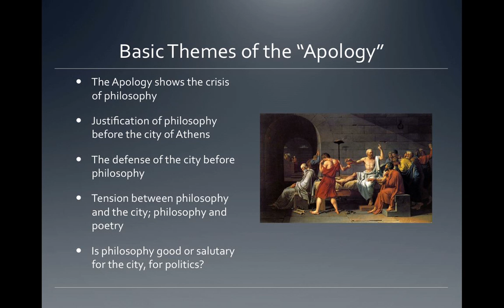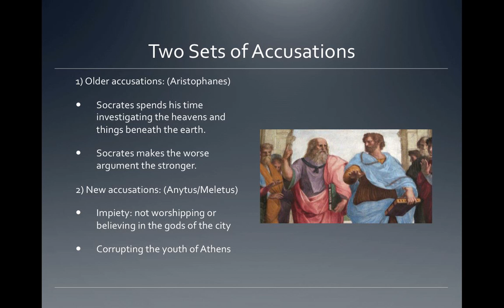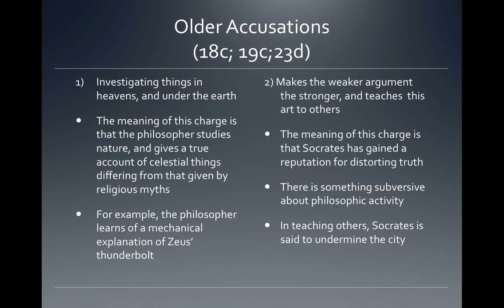Apology of Socrates Screen Recording Part 2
Apology of Socrates